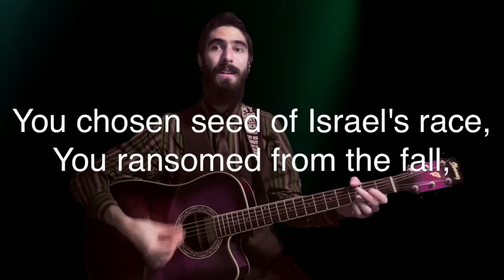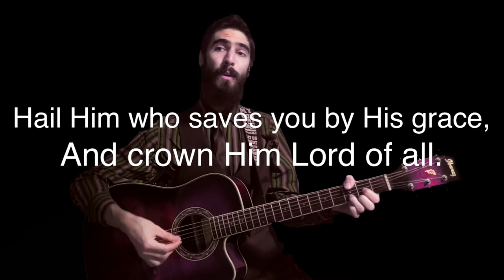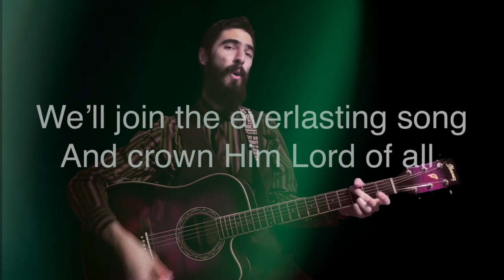All Hail The Power Of Jesus Name -- Lyric Video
Feel free to use this video in your virtual church service (or in-person church service).

You chosen seed of Israel's race,
You ransomed from the fall,

Let every tongue and every tribe
responsive to His call

Oh, that with Heaven’s sacred throng